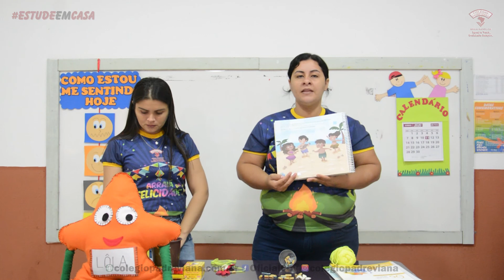Infantil 5 - Brincadeiras das Artes - 23.06.2020 - Tatiana e Eliane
VÍDEO GAMES:
Nintendo Switch Infantil 5 - Brincadeiras das Artes - 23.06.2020 - Tatiana e Eliane